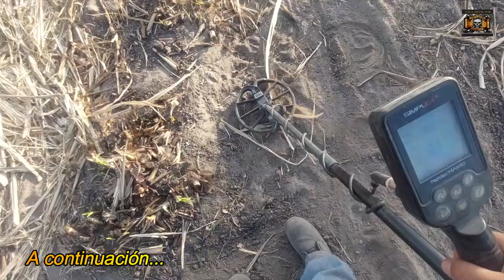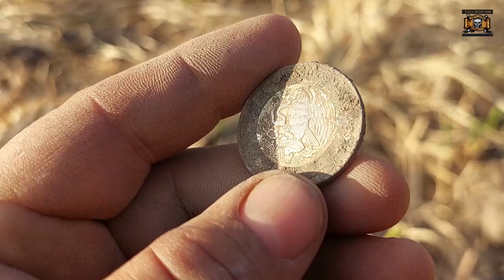HERMOSA MONEDA con centro DE PLATA detectando en el camino viejo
Detectando en un lugar lleno de historias de bandidos , encontramos monedas antiguas y plata.
Acompáñanos en esta nueva aventura buscando tesoros enterrados y cazando la historia con detector de metales en este lugar con tesoros esperando ser descubiertos con detección metálica.

Tala Detector
Detección metálica
Cazando la Historia
tesoros enterrados
tesoros
Revolución mexicana
Detectando
Buscando tesoros
Encontré oro y plata
Sorpresas bajo la tierra
Detectando Paranormal
Metal detecting
INCREÍBLE Aparecieron
Metal detector
Extraña pieza
Aventuras del oeste
Monedas de oro
DETECCION ALPHA RECARGADO
IMPACTANTE
IMPACTADOS
detector de Tesoros
Moneda de oro
CENTENARIO DE ORO